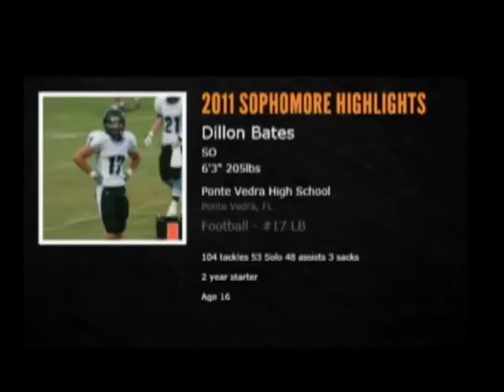Dillon Bates 2011 Sophomore Highlights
Dillon Bates sophomore football highlights #17 LB ponte vedra high school